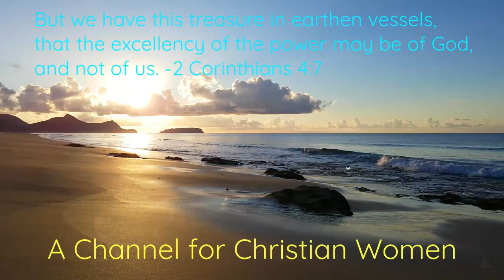Prudence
Freely I have received from Jesus Christ, and freely I give my life unto his service. I am here to serve you, without charge or expectation of a gift. However, if God has put it in your heart to send a contribution to this ministry for Christian women, you may do so via zellepay.com by entering the email address and my name:
Abby Charland
King James Bible references: Proverbs 19:4; Ephesians 1:3-8; 2 Chronicles 2:12; John 8:31-32; Proverbs 8:12; Proverbs 15:5; Psalm 23:4; Proverbs 14: 8; James 1:3-5;1 John 5:14-15; Proverbs 31:25-26;  Proverbs 27:2; Proverbs 16:21-22; 1 John 2:6
For sound teaching from the word of God, from a man of God: